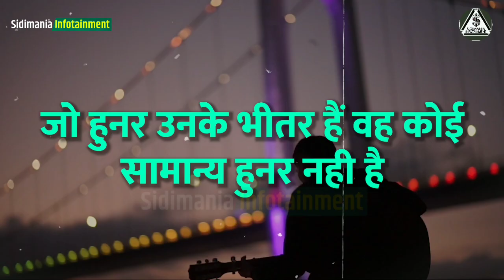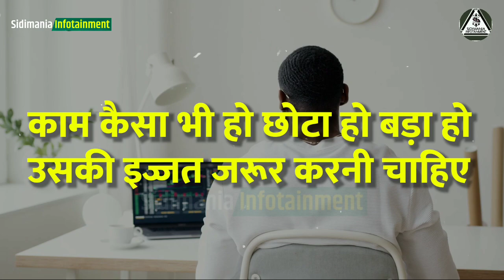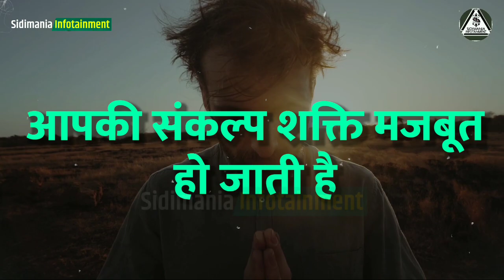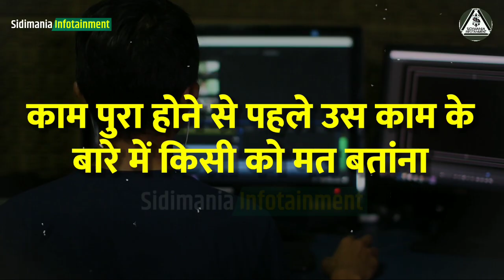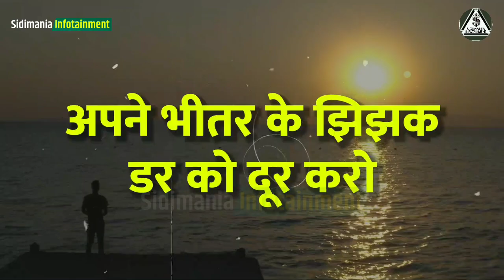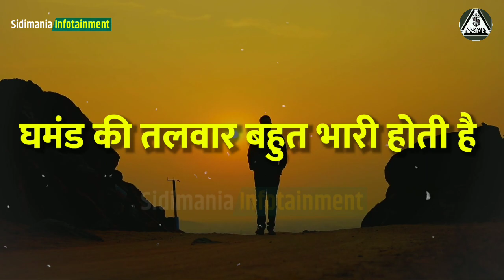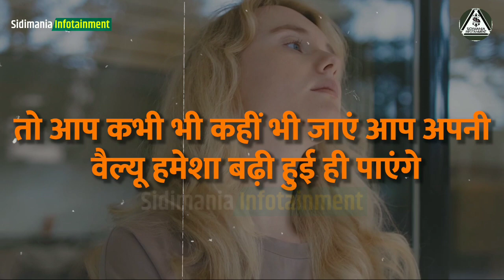इज़्ज़त कमानी है तो ये वीडियो देखो | ias motivational video | Apni Value Karwana Seekho Sidimania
कुछ बनोगे तभी तो वैल्यू होगी | ias motivational video | Apni Value Karwana Seekho Sidimania Infotainment

लोग आपकी इज़्ज़त क्यों नहीं करते | Why don't people respect you ?

लोग आपकी Value करने को मजबूर हो जायेंगे । Apni Value Karwana Sikho | Make Anyone Respect You Rewirs

6 महीने में 95% लोगों से आगे निकल जाओ ! IAS BEST POWERFUL MOTIVATIONAL VIDEO EVER in Hindi

Do you have ambitious goals but find yourself struggling to make progress? In this exciting video, we reveal the secrets to achieving your big goals in a short period of time. Whether you're aiming for career success, personal development, or any other area of life, these proven strategies will help you fast-track your journey to success.

Join us as we dive into the mindset and techniques required to set realistic goals and accelerate your progress. Discover the power of effective goal setting, breaking down your objectives into manageable tasks, and creating a solid action plan. We'll also explore the importance of staying focused, managing your time efficiently, and overcoming obstacles that may arise along the way.